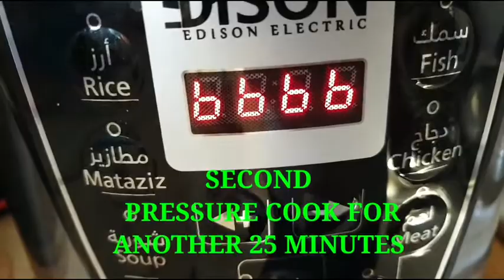SARDINES IN OLIVE OIL IN A ELECTRIC PRESSURE COOKER /SPANISH SARDINES STYLE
Ingredients
FRESH SARDINES
CARROT
GARLIC
BAY LEAVES
PEPPERCORNS
RED CHILI PEPPER 🌶
Or subtitue chili flakes mas yummy
BLACK OLIVES
GREEN OLIVES
(KUNG ANO AVAILABLE NYO)
LITTLE SUGAR
LITTLE VINEGAR  optional lemon juice or calamansi
LITTLE MAGIC SARAP (OPTIONAL )
PURE OLIVE OIL

TIP:
KUNG WALANG PRESSURE COOKER
LUTUIN SA KAWALI PERO LAGYAN NG KONTING WATER ANG  SARDINES
THEN COVER ALUMINUM FOIL
LUTUIN SA MAHINANG APOY
SA DALAWANG ORAS

SALAMAT PO AND GOD BLESS US ALL 🙏💋♥️🌷